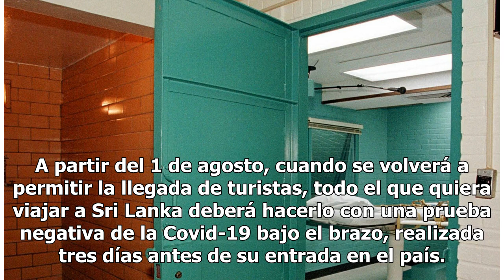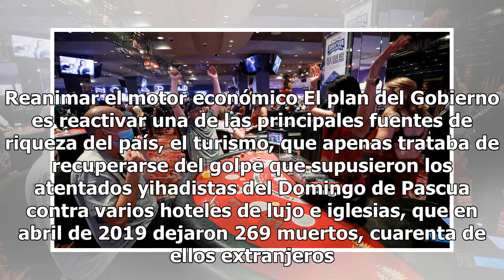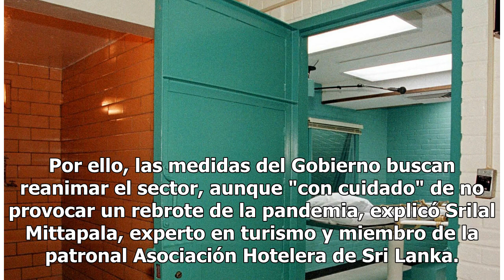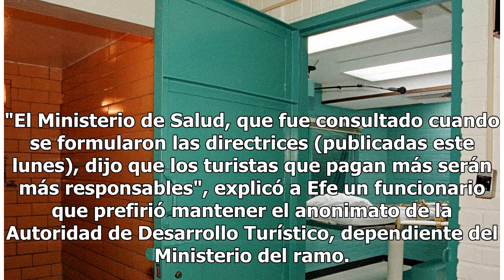Sri Lanka dice adiós a los mochileros: hasta cuatro PCR y visados más caros para turistas